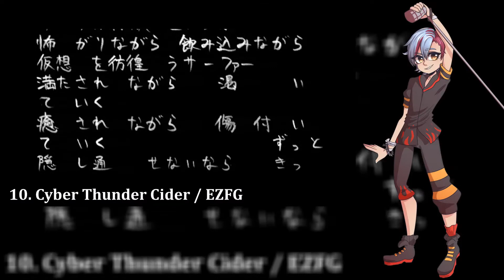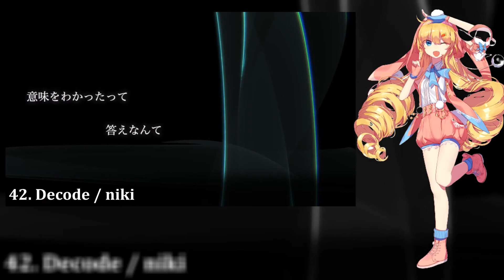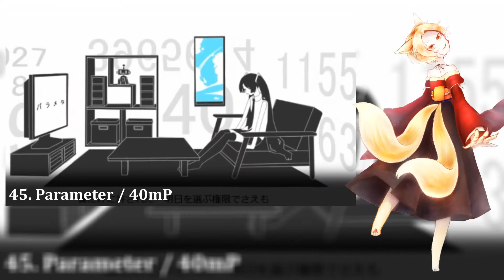【62 UTAU】NEW Vocaloid Song Medley 3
I stayed up until 5AM to finish the video lol
anyways sorry I've been gone for so long, been very busy... college has not been friendly with me. But I've returned with this so... maybe it'll make up for it haha.
I feel I was pretty lazy with this one idk, oh well. Though this mixing is probably better than the last medley I did, though yes I am aware of some of the timing problems on some songs.
Oh yeah, and sorry about not adding a pic for Kin Akune, I tried finding a picture online but none were really useable.
I spent only two weeks on this, though I wanted to finish it before my birthday (3/12) though I took way too long on mixing it.😭

Here's the UTAU list in a Google Doc cause it'd be too much for the description

Medley is made by ksm
Video/video layout by me
Tuning by ksm